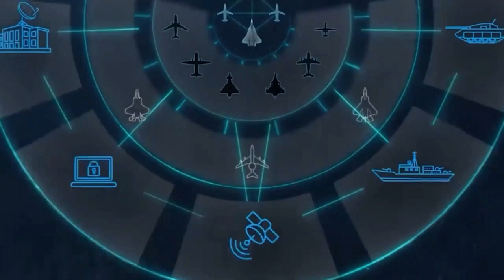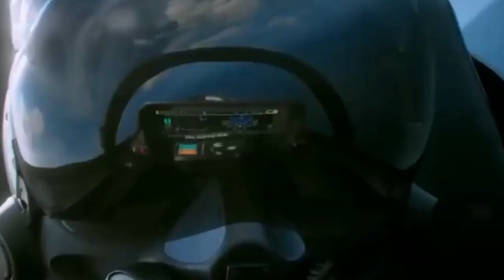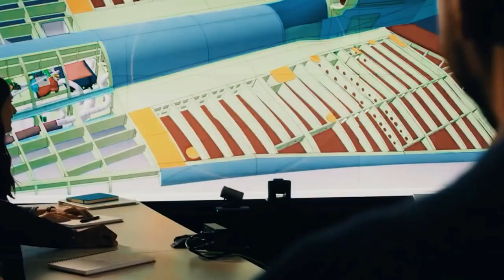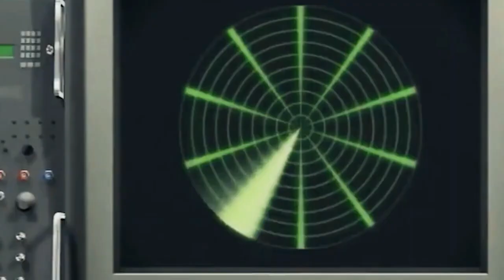200K US 6th Generation Fighter Jets Shocked The World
American sixth generation engad fighter. This beast of a machine is so fast, stealthy, and agile that it will make the Chinese and Russian militaries tremble with fear. And if a war were to break out between the world powers, which is looking more likely by the day, these engad fighters would be the key to victory. With hundreds of them taking to the sky, they could deal unprecedented damage and leave the enemy in complete shock.
But that's not all. In a recent speech at the 2023 Air and Space forces association's Warfare Symposium, Secretary of the Air Force Lieutenant Colonel Frank Kendall dropped a bombshell - the Air Force is planning to acquire a massive fleet of 200 of these sixth generation fighters, along with 300 units of the fifth generation F-35 lightning II, and 1,000 autonomous drones to support them.
Imagine 200 of these unstoppable killing machines raining down destruction on the enemy, with their deadly ccas drones by their side. It's a terrifying thought, but one that the Air Force is more than ready to embrace. So get ready, world, because the American military is about to unleash a fleet of fighters that will shock and awe the entire planet.
The development of the NGAD fighter program and its combat drones is not only an ambitious project but also a jaw-dropping one. With a budget of billions of dollars and plans to acquire a massive fleet of 200 units, this program promises to revolutionize air warfare as we know it. The NGAD fighter is said to be the fastest, stealthiest, and most agile fighter of the century, making it a fearsome weapon that could strike terror into the hearts of America's enemies.
But what's even more shocking is the cost of this program. With each fighter costing hundreds of millions of dollars and the overall program potentially costing over 100 billion dollars, this is a venture that America's Air Force is not taking lightly. And while some may argue that such exorbitant spending is unnecessary, the Air Force is determined to maintain its air superiority and stay ahead of its rivals in China and Russia.

Frequent Tags:

"Keyword" "Usage"
"6th generation fighter jets"
"area 51"
"ngad"
"united states"
"tempest"
"f 22 raptor"
"ngad fighter"
"fighter jet"
"chinese 6th generation fighter jet"
"6th generation fighter jets usa"
"6th gen fighter jet"
"future fighter jet"
"us new 6th gen fighter"
"next generation air dominance"
"us 6 gen fighter"
"latest fighter jets"
"f-x fighter jet japan"
"ngad fighter jet"
"ngad fighter news"
"fx fighter"
"us billion dollar fighter jet"
"front cost"
"nato 6th generation fighter"
"us 6th generation fighter jets"
"russian 6th generation fighter jet"
"fighter jets"
"us air force"
"f 35"
"air force"